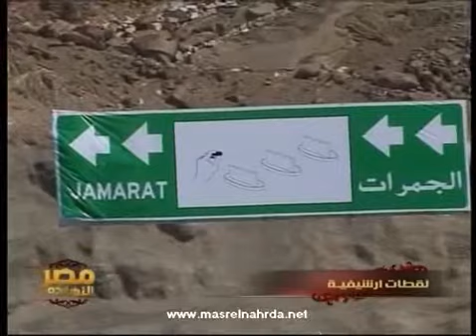مصر النهاردة فقرة الاخبار 9-11-2010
فقرة الاخبار مع الاستاذ تامر امين والاستاذة منى الشرقاوى